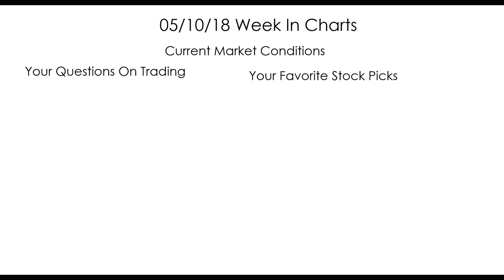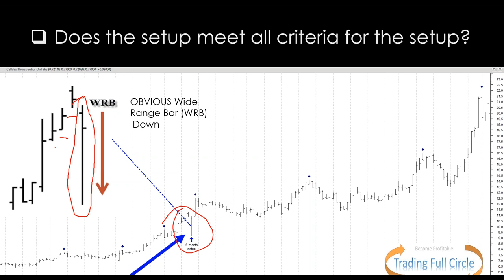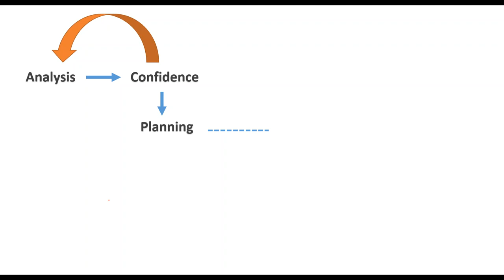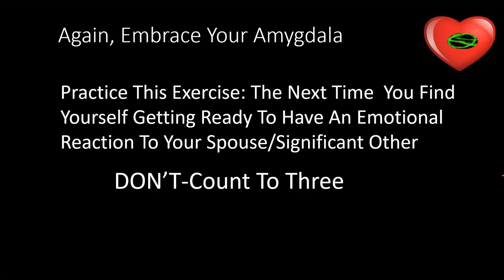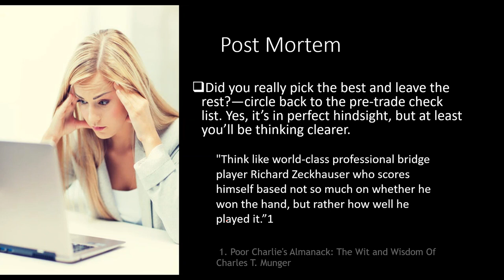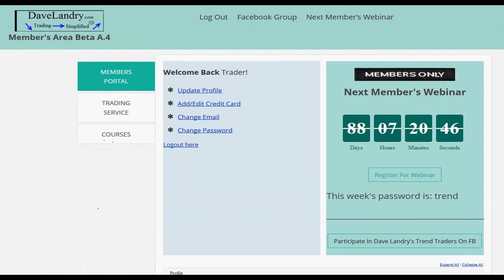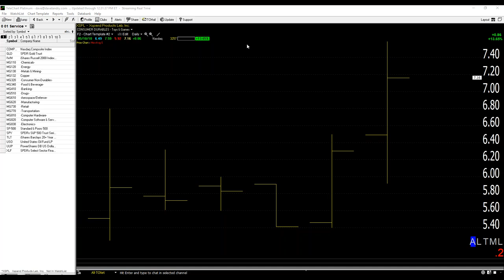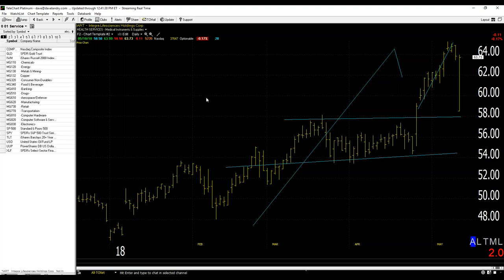Dave Landry's The Week In Charts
Pilots in stressful situations might forget to do something. And, that something could cause a disaster. This is why they have checklists. Like pilots, trading without a checklist is not a good idea.
In this episode, I discussed a trader's checklist for before, during, and after the trade. I went on to discuss current conditions. And, last but not least, I fielded your questions and analyzed your favorite stock picks.